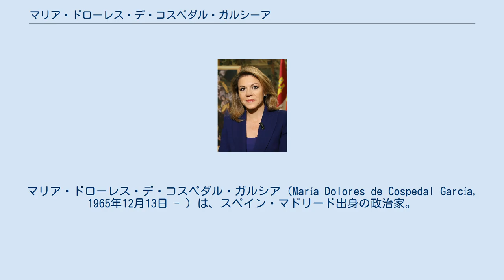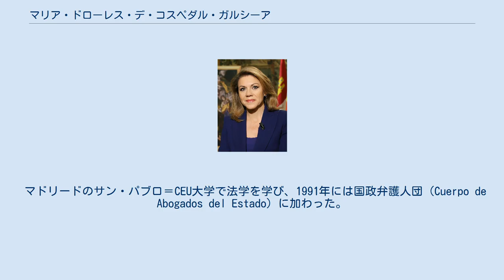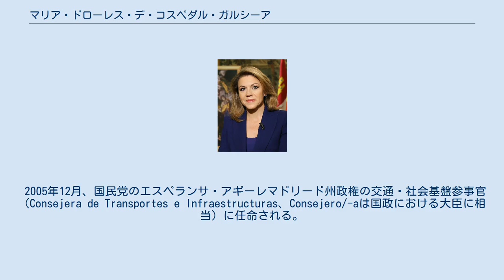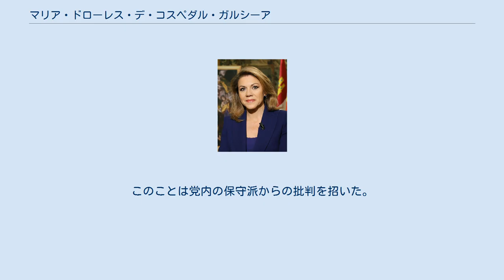マリア・ドローレス・デ・コスペダル・ガルシーア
カスティーリャ＝ラ・マンチャの政治
マリア・ドローレス・デ・コスペダル・ガルシア（María Dolores de Cospedal García, 1965年12月13日 - ）は、スペイン・マドリード出身の政治家。
2011年から2015年までカスティーリャ＝ラ・マンチャ州首相を務めた。
2008年から2018年まで国民党幹事長を務めた。
 2007年の自治州選挙（Elecciones a las Cortes de Castilla-La Mancha de 2007）では、国民党のカスティーリャ＝ラ・マンチャ自治州首相候補として選挙戦を戦い、敗北した。
2011年の自治州選挙（Elecciones a las Cortes de Castilla-La Mancha de 2011）では国民党は得票率48.11%で、定数49議席のうち過半数の25議席を獲得し、自治州創設以降、1983年から2004年までホセ・ボノ（José Bono）、そして2011年までホセ・マリーア・バレーダ（José María Barreda）と社会労働党政権が続いた同州で、初めて国民党政権が誕生した。
ビルダーバーグ会議のメンバーである。
 スペインの首都マドリードに生まれ、家族の出身地であるアルバセーテ県のエル・ボニージョで育った。
17歳で民主改革党（Partido Reformista Democrático）の青年組織に参加。
 マドリードのサン・パブロ＝CEU大学で法学を学び、1991年には国政弁護人団（Cuerpo de Abogados del Estado）に加わった。
1992年には公共事業・交通・環境省の司法部門に配属。
1994年から96年にかけては社会政策省において国政弁護人としての経験を積み、1997年労働・社会政策省の官房において顧問官として、翌1998年には在米国スペイン大使館において労働・社会政策担当参事官として勤務。
1999年労働・社会政策省の事務局長に就任、2000年5月から2002年6月公共行政省次官代理を、その後2004年4月までは内務省次官代理を務めた。
2004年5月から2005年12月まで人権裁判所で国政弁護人を務めた。
 2005年12月、国民党のエスペランサ・アギーレマドリード州政権の交通・社会基盤参事官（Consejera de Transportes e Infraestructuras、Consejero/-aは国政における大臣に相当）に任命される。
2006年6月カスティーリャ＝ラ・マンチャ自治州議会より同州選出上院議員に任命。
 2008年4月1日の第9次自治州議会選挙で、再び同州選出上院議員に任命。
2010年2月上院での初の口頭による質問で、当時のカルマ・チャコン国防大臣にシウダ・レアル・セントラル空港を在スペインアメリカ軍の兵站基地へ転換するという案について、問いただした。
 2006年6月国民党全国党委員会において、同党のカスティーリャ＝ラ・マンチャ州代表に指名、あわせて翌2007年の自治州議会選挙で、前任者の辞任で、取りざたされていたアドルフォ・スアレス元スペイン首相の息子のアドルフォ・スアレス・イジャーナ氏に代えて、同州首相候補とすることを決定した。
 このころ、選挙に敗北したらカスティーリャ＝ラ・マンチャ国民党代表を辞任するのでは、といううわさが流れたが、コスペダルはこれをきっぱりと否定した。
 第16回国民党全国党大会において同党初の女性幹事長に就任した。
2010年、コスペダルは国民党ナンバー2の幹事長で、同党カスティーリャ＝ラ・マンチャ州代表で、国政弁護人で、また上院議員として、200,000ユーロを超えるを年収を受け取っていたことに批判が集まった。
 2011年5月に実施されたカスティーリャ＝ラ・マンチャ自治州議会選挙で国民党は564,335票を獲得、25議席を獲得、勝利した。
それに対して社会労働党は508,716票で24議席であった。
この結果カスティーリャ＝ラ・マンチャ国民党代表で州首相候補であるマリア・ドローレス・デ・コスペダルがカスティーリャ＝ラ・マンチャ州首相に就任した。
 2006年5月には体外受精で男児を授かった。
このことは党内の保守派からの批判を招いた。
2009年夏結婚した。